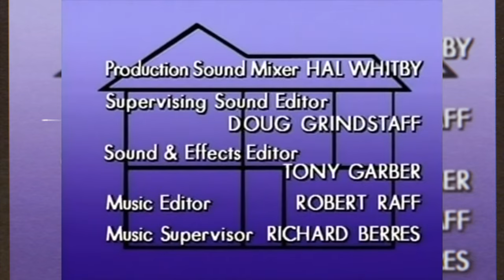OUR HOUSE (1986-1988): Wilford Brimley, Deidre Hall, Shannen Doherty, Chad Allen. Classic TV series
Our House is an American drama television series that aired on NBC for two seasons from 1986 to 1988. It centers on the Witherspoon family and the challenges they face adjusting to life with three generations living in the same house. The series was created by James Lee Barrett, who died the year after its cancellation.

The main cast of the show includes Wilford Brimley as Gus Witherspoon, Deidre Hall as Jessica Witherspoon, Shannen Doherty as Kris Witherspoon, Chad Allen as David Witherspoon, Keri Houlihan as Molly Witherspoon, and Gerald S. O’Loughlin as Joe Kaplan.

The series has 46 episodes in total, divided into two seasons. The first season has 24 episodes and the second season has 22 episodes. The show received positive reviews from critics and audiences, and was nominated for several awards, including two Primetime Emmy Awards and a Golden Globe Award.

If you are interested in watching Our House, you can stream it online on Amazon Prime Video or PBS Masterpiece Amazon Channel, or buy it as a download on Apple TV, Vudu, Amazon Video, or Google Play Movies.

Some additional information or trivia about Our House are:

The show’s theme song was composed by Billy Goldenberg, who also composed the music for several other TV shows, such as Kojak, Columbo, and Rhoda.
The show featured several guest stars, such as Ed Begley Jr., Betty White, Helen Hunt, and Jason Bateman.
The show was inspired by Barrett’s own experience of living with his widowed father and his three children in the same house.